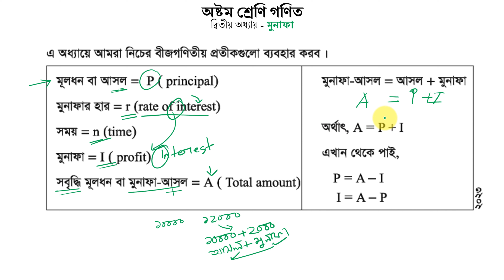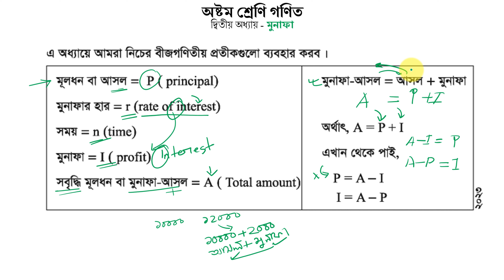Class 8 Chapter 2 interest Part 5 | অষ্টম শ্রেণি গণিত দ্বিতীয় অধ্যায় মুনাফা | পর্ব-০৫ | অবসর স্কুল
এই ভিডিতে তোমরা শিখবে মুনাফার ও মুনাফা সংক্রান্ত বীজগনিতীয় রাশি
মুনাফা-আসল সূত্র  ইত্যাদি বিষয়াবলি।
▶ Learn With  @ShafaulHaque
Video  Editing By : @HaqueNotes
Voice:- শেফাউল হক
ভিডিওতে চ্যাপ্টারঃ
0:00 ভূমিকা মুনাফা
0:11 মুনাফা সংক্রান্ত বীজগনিতীয় রাশি
3:18 মুনাফা আসল সূত্র